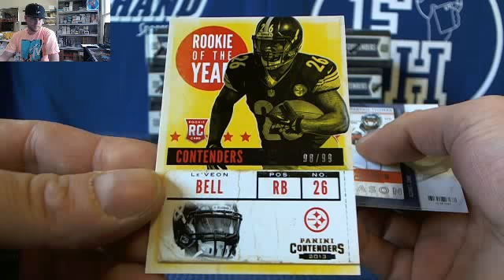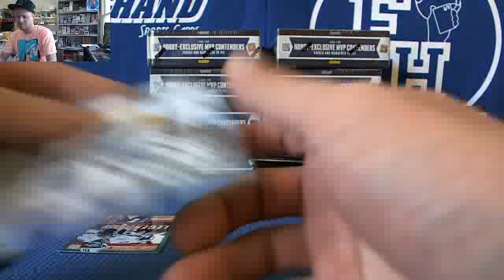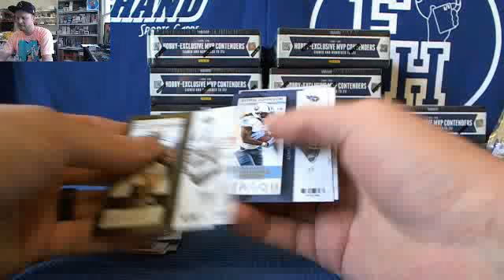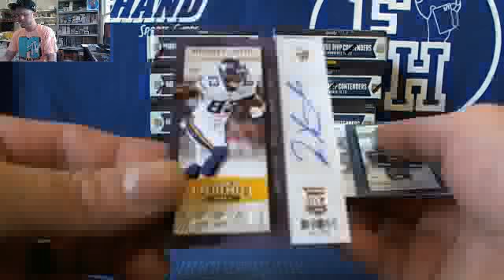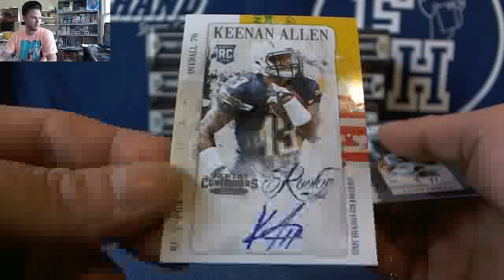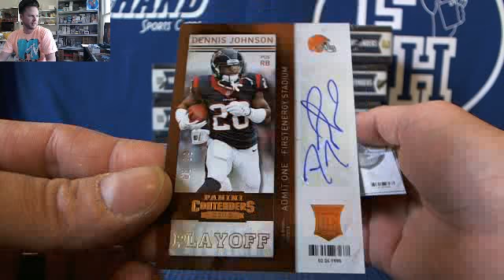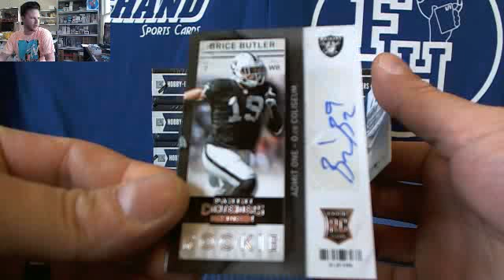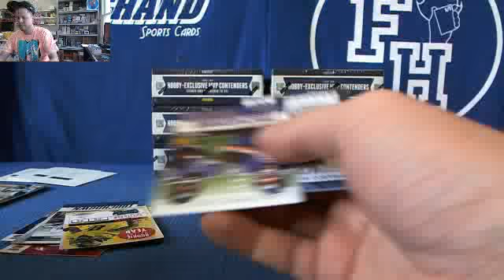Part 1 ~ 2013 Contenders Football 12 Box Case Break #6